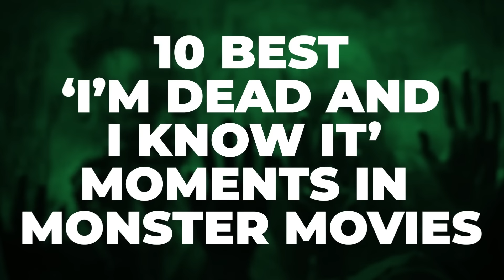10 Best 'I’m Dead And I Know It’ Moments In Monster Movies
Those monster movie characters who knew their goose was cooked.